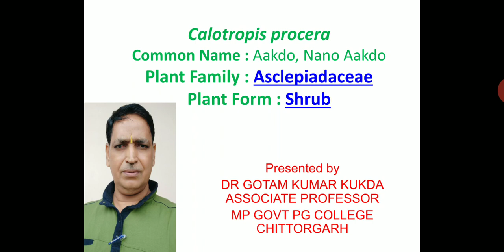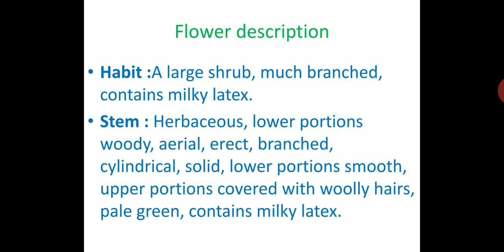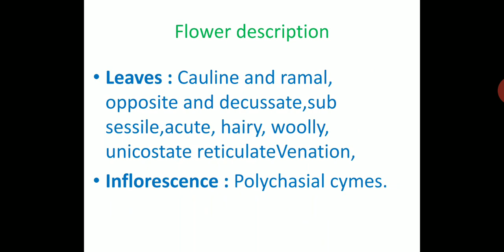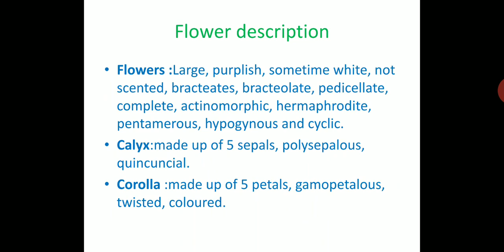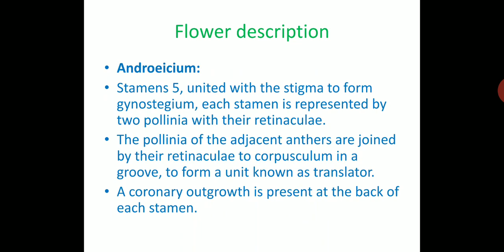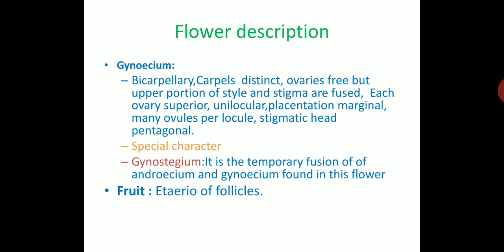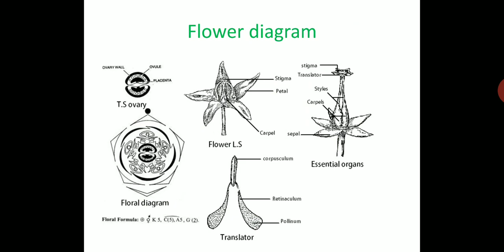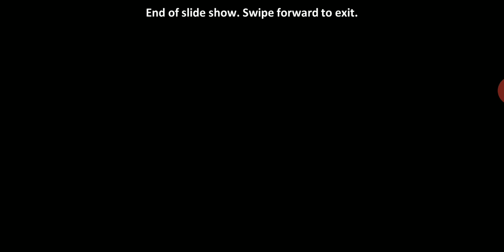Calotropis procera flower description